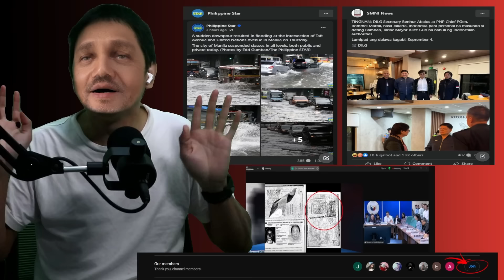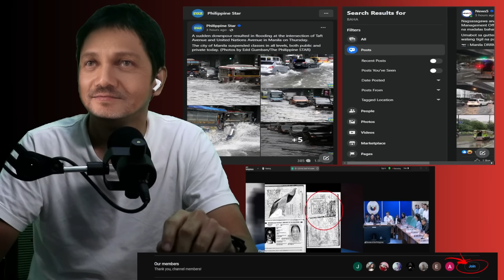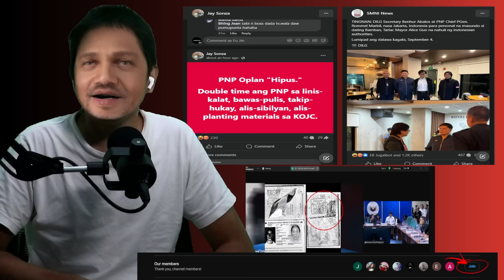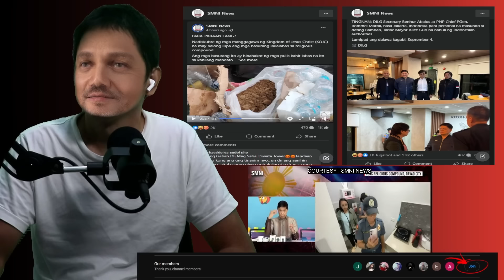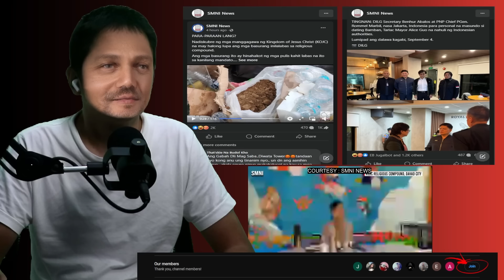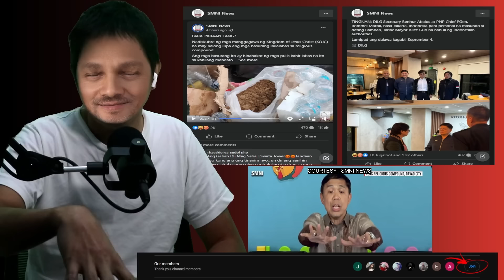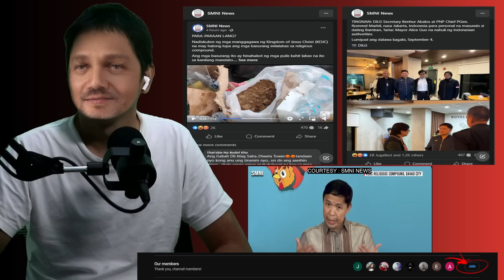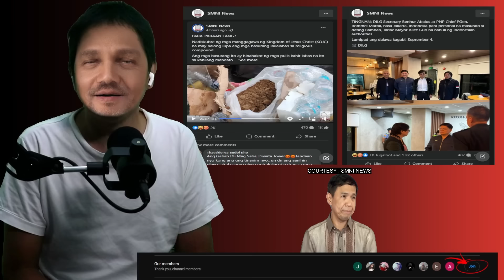TORRE SA 2028 PALANG KAMI AALIS SA KOJC COMGPOUND? ATTY TORREON GALIT NA